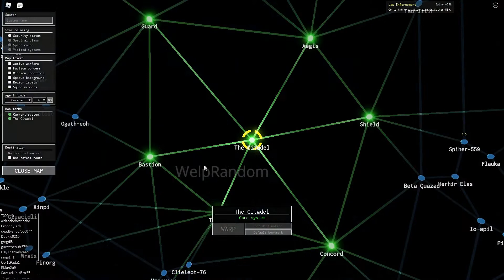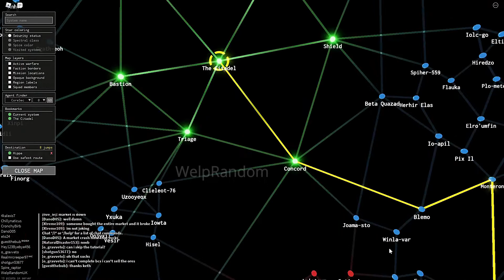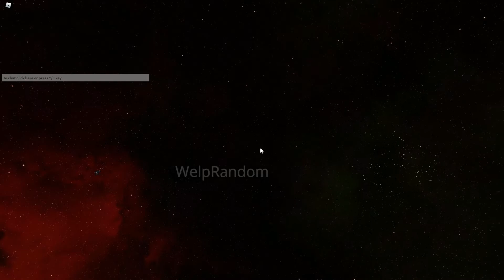Cool Game. (Starscape)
I like space.